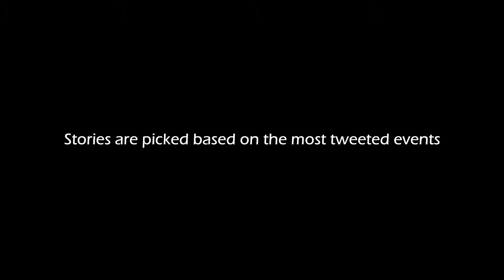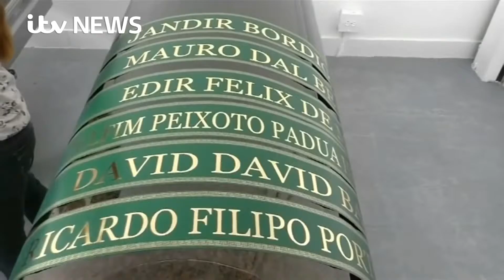2016 football year review